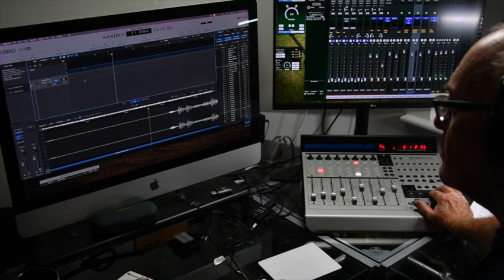Lay Down Beside Me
Maureen nails a Don Williams classic.
I know I'm biased but I've heard worse (the ultimate Cumbrian complement)